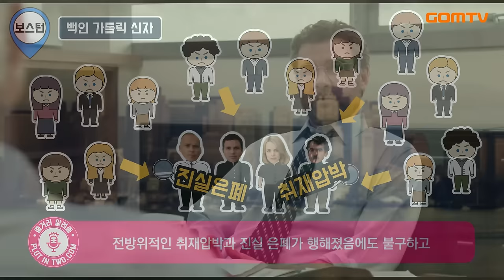스포트라이트 [줄거리 알려줌] (Spotlight, 2015)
[줄거리 알려줌] 영화, 스포트라이트 편

영화의 이해에 도움이 되는 배경상황과 캐릭터 설정을 스포 없이 알려드립니다. 극장에서 볼만한 영화인지 확인해보세요~